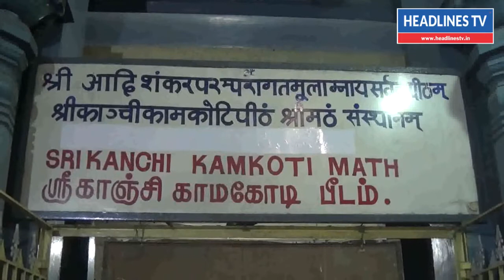காவிரி மேலாண்மை வாரியம் அமைக்காத மத்திய அரசை கண்டித்து விவசாயசங்கத்தினர் உண்ணாவிரத போராட்டம்